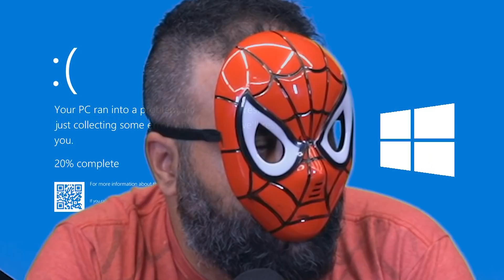O MULTIVERSO DO HOMEM-ARANHA QUE A MARVEL ESCONDEU DE VOCÊ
EDIÇÃO:

Vitor - instagram @okaradoc

THUMBS:

Gibson - Instagram @g.designer01

ASSISTÊNCIA DE DIREÇÃO:

Bruno - Instagram @alyxbruno